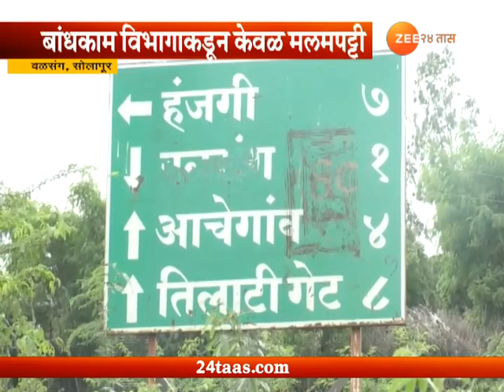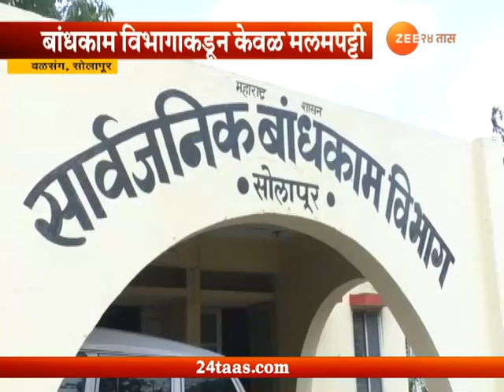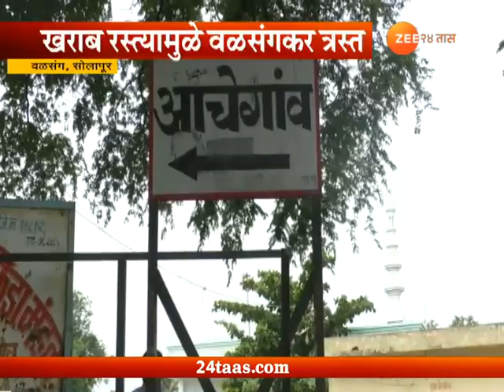Solapur,Valsang Zee Helpline On Villegeres In Problem Dur To Bad Conditions Of Road